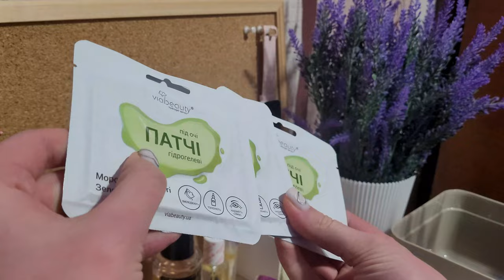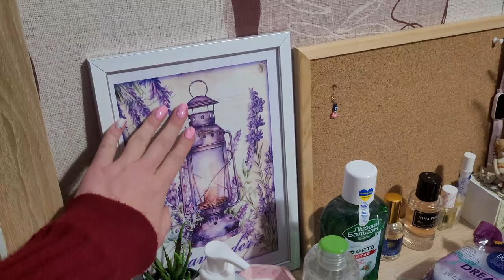Покупки із Єви. Покупки із Аврори. Приліт ракет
Субботнее утро выдалось не очень. Но с нами все хорошо. Покажу покупки из Авроры  и покупки из Евы. Купила штучні квіти для декру заднього фону в відео, вийде дуже гарно, мені здається